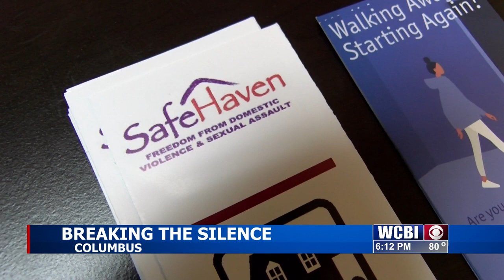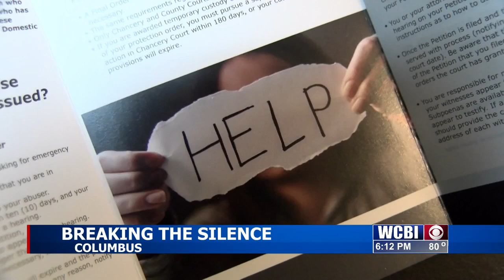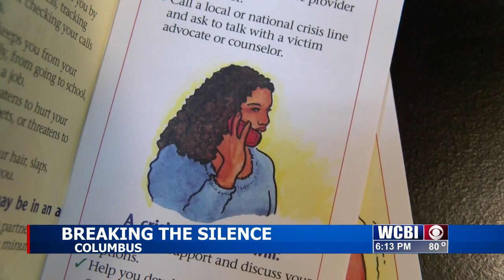Domestic Violence Awareness Month: 'Silence is never the answer